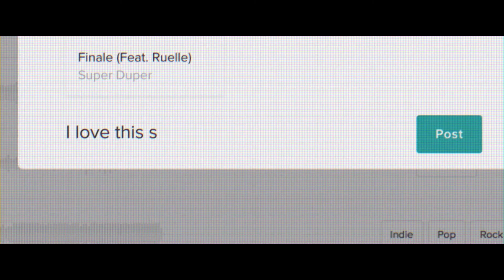LIFF 2017 | "Ella Brennan: Commanding the Table" Q&A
A Q&A session of "Ella Brennan: Commanding the Table" at the 2017 Louisiana International Film Festival featuring Ian Birnine, Ti Martin, Lally Brennan & Leslie Iwerks.